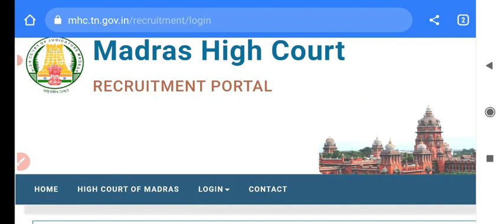MHC final selection list process